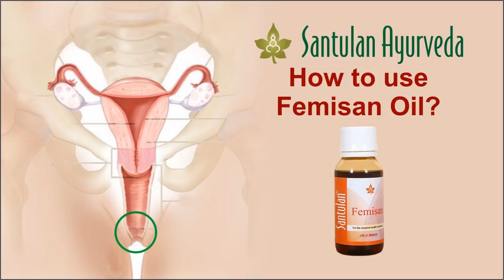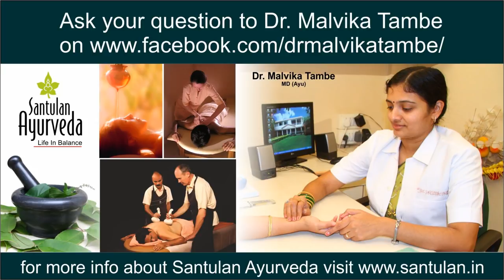How To Use Santulan Femisan Oil | Dr. Malvika Tambe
Santulan Ayurveda Khazana - How to use Santulan Femisan Oil ?
Dr. Malvika Tambe